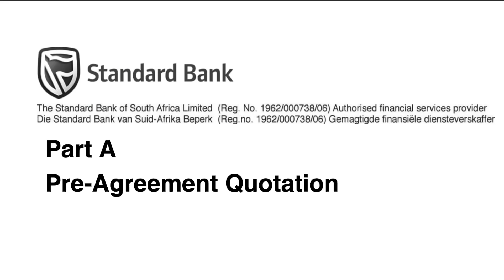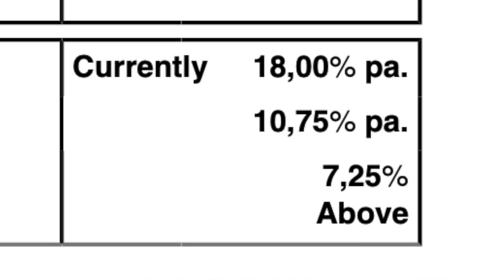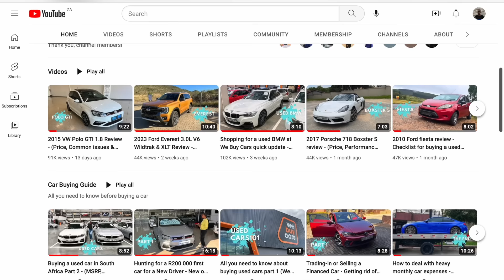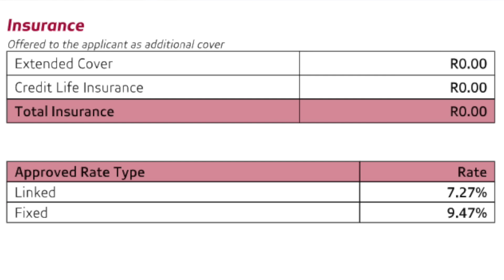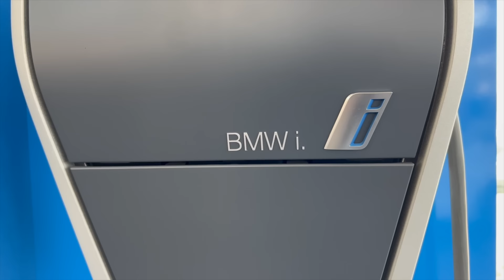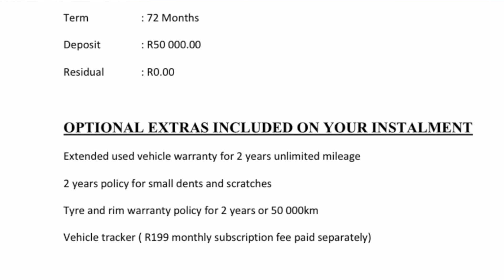Car Buying Mistakes Part 4 - (Linked vs Fixed rate, Maintenance and Extras)